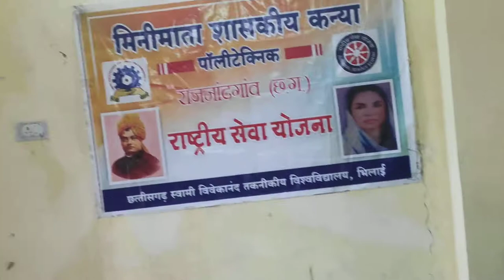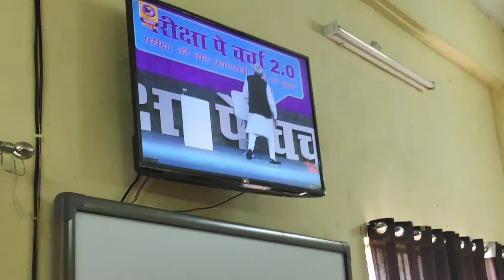Minimata Govt. Girls polytechnic, Rajnandgaon (CG)

Pariksha Pe Charcha with Hon'ble Prime Minister,  dated 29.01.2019